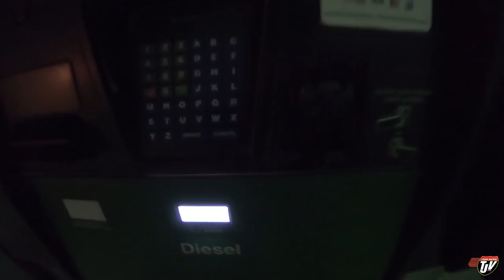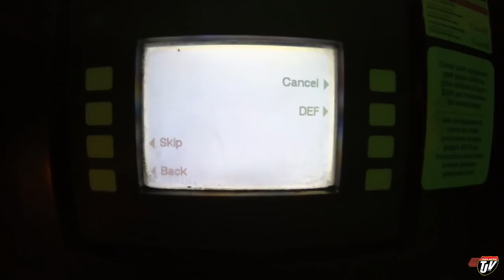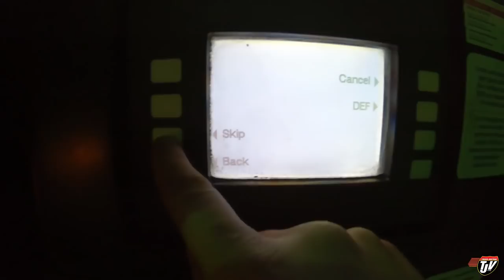My Trucking Life | NEW BRUNSWICK | #2112 | Oct 25/2020